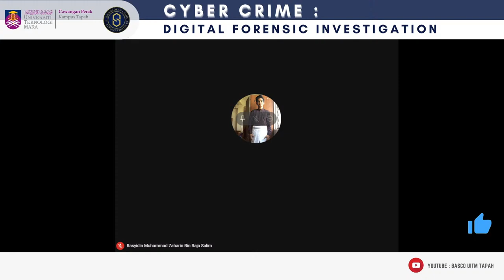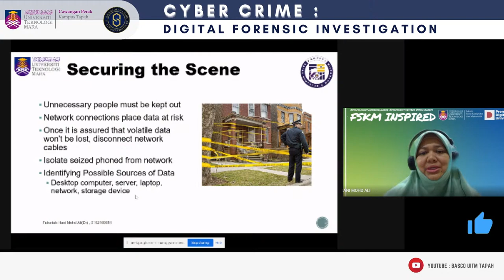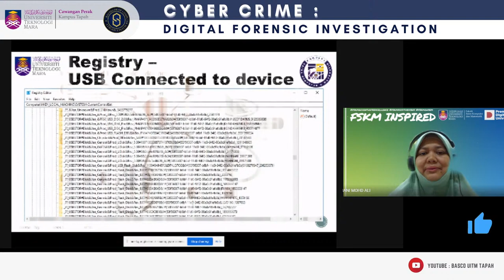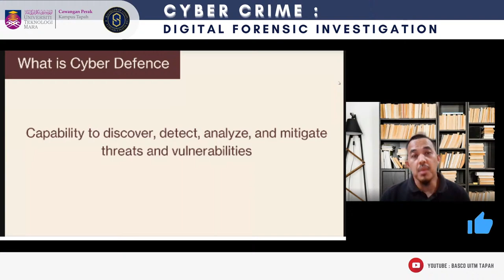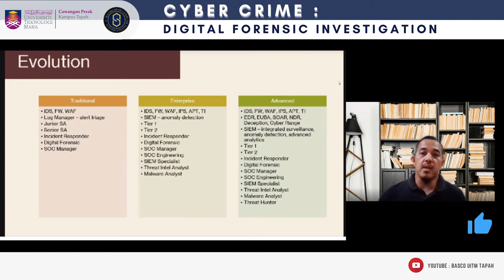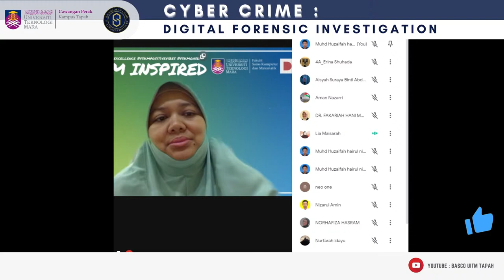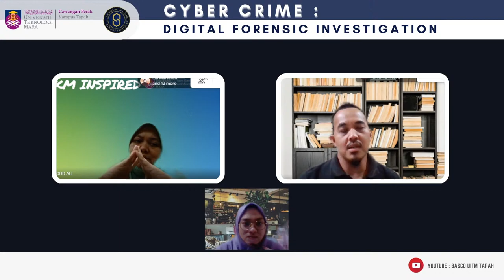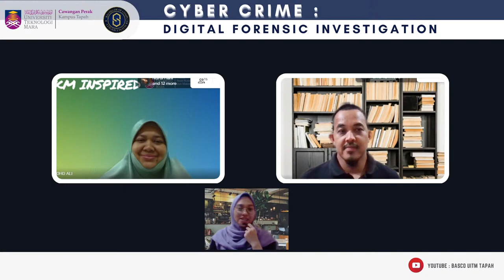The Internet's Immune System : Digital Forensic Investigation and Cyber Defense Management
Program siaran langsung The Internet's Immune System : Digital Forensic Investigation and Cyber Defense Management anjuran Bachelor of Computer Science Society (BASCO) diadakan pada:-

TARIKH: 22 Mei 2021 (SABTU)
MASA: 8:30 PM
PLATFORM: YouTube BASCO UiTM Tapah